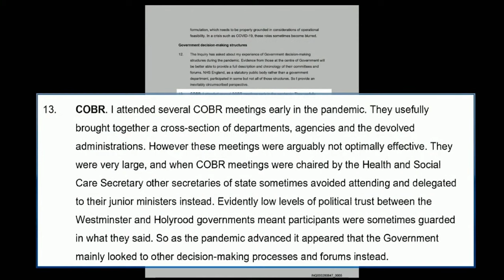Covid-19 Cobra meetings were not ‘optimally effective’, says former NHS boss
The former chief executive of the NHS has said the government’s emergency Cobra meetings were not “optimally effective”.

Simon Stevens told the Covid inquiry the meetings were very large and when then health secretary Matt Hancock was chairing them, other ministers avoided attending.

The size of the meetings also made it hard to “have very substantial discussions”, Lord Stevens added.

And he said if Boris Johnson had chaired more Cobra meetings to discuss the pandemic, then more secretaries of state would have chosen to attend.